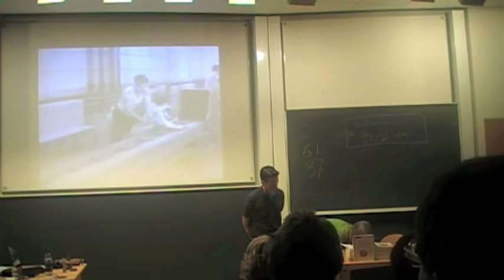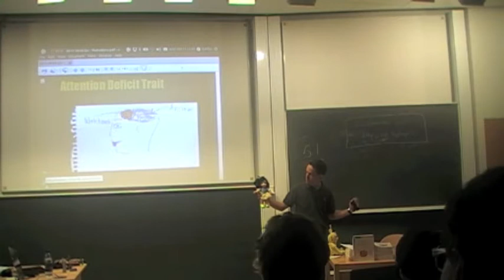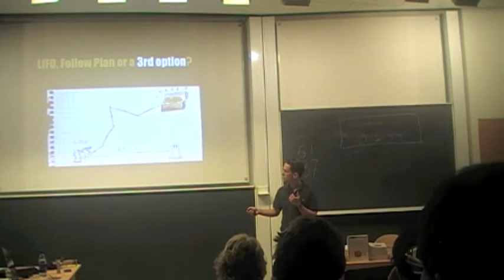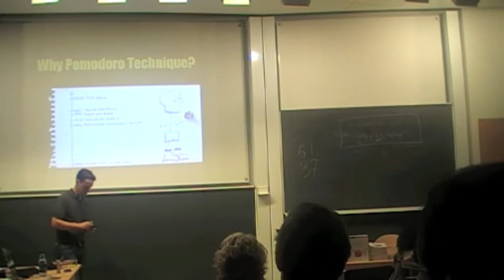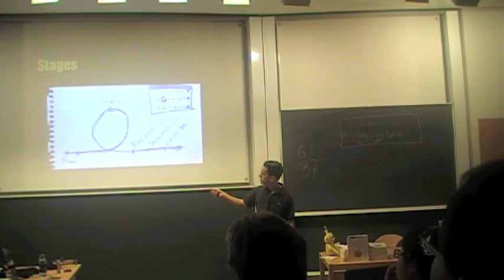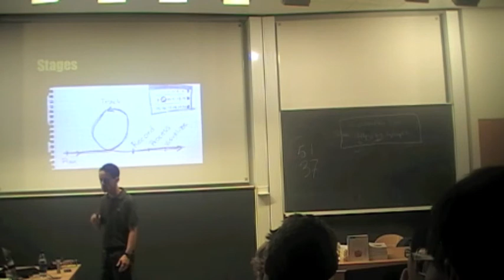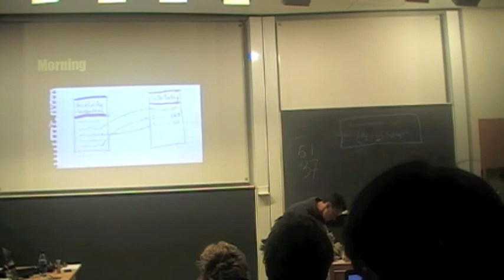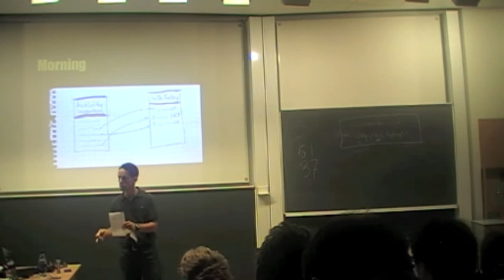Seminar in Pomodoro Technique part 6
Do you ever look at the clock and wonder where the day went? You spent all that time at work and didn't come close to getting everything done...

On the 12th October 2011 the IT section of Göta student union, the largest student union at the University of Gothenburg, hosted a very exciting lecture in Pomodoro technique by Staffan Nöteberg.

The Pomodoro Technique was originally developed by Francesco Cirillo and it is meant to help you work in focused sprints throughout the day.

In this video Staffan shows you how to organize your work to accomplish more in less time, without the need for expensive software or fancy planners. You can get started with with nothing more than paper, a pencil and a kitchen timer!